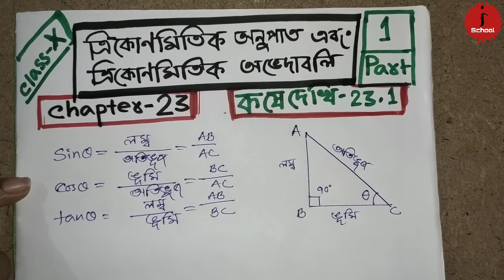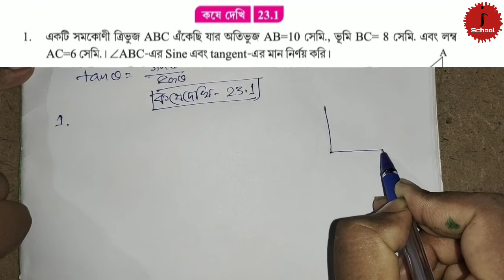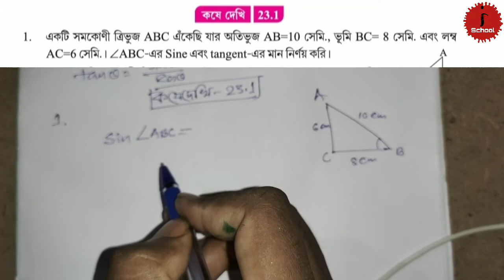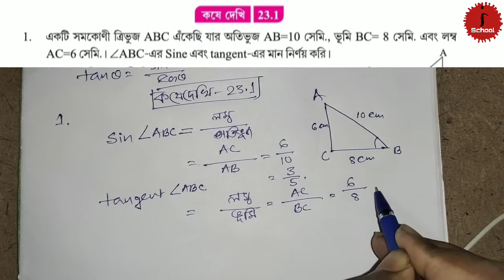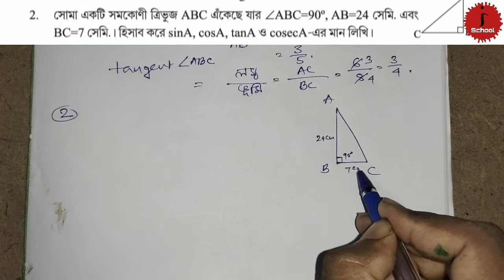কষে দেখি-23.1 দশম শ্রেণী (Part 1) Trigonometry Class 10 Mathematics Chapter 23 WBBSE